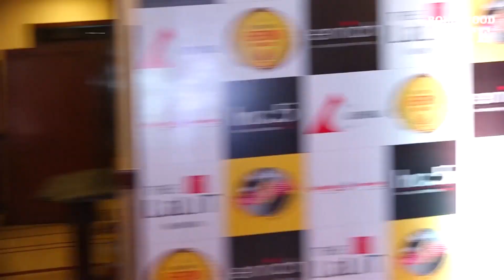Urfi Javed के ड्रेस में दिखा सब कुछ खुल्लम खुल्ला Urfi Javed Snake Outfit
उर्फी जावेद टॉप की जगह सांप लपेटकर पहुंची अवार्ड शो Urfi Javed Snake Outfit - Radio Nasha Heroine Awards 2023